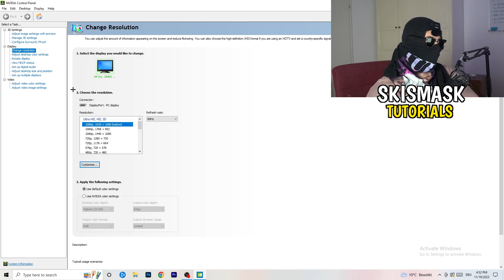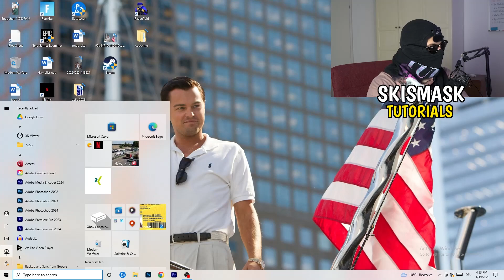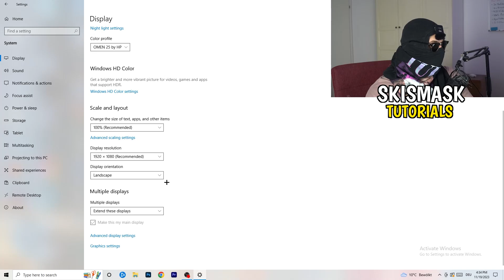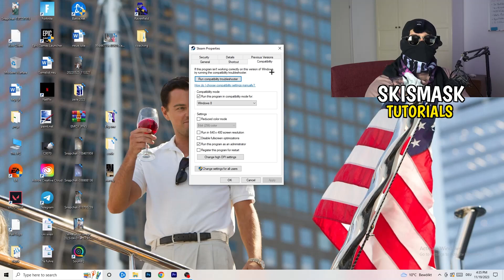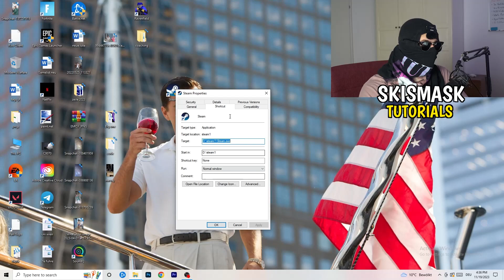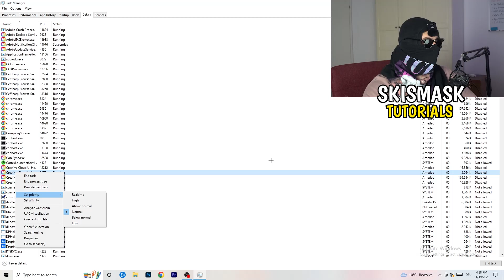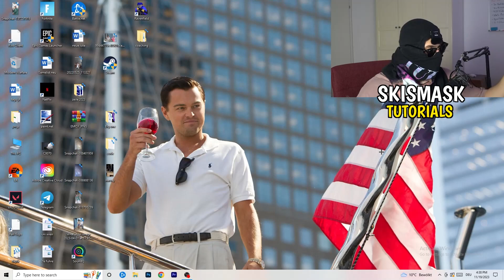How To Fix Black Screen in Team Fortress 2 (Easy Steps)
how to fix black screen Team Fortress 2 pc,
Team Fortress 2 stuck on loading screen,
Team Fortress 2 black screen when fullscreen,
Team Fortress 2 stuck on loading screen pc,
Team Fortress 2 stuck on loading screen fix,